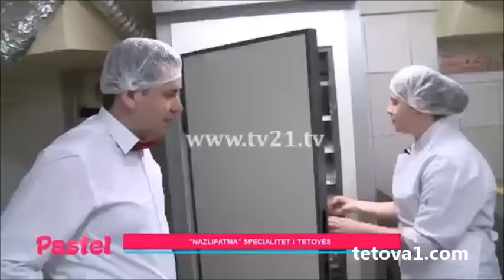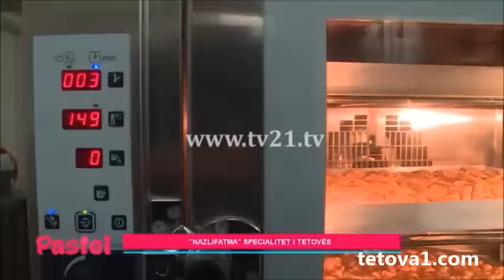Ëmbëltorja "Rinia" - Tetovë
Një program i emituar në TV 21 për ëmbëltoren "Rinia" në Tetovë